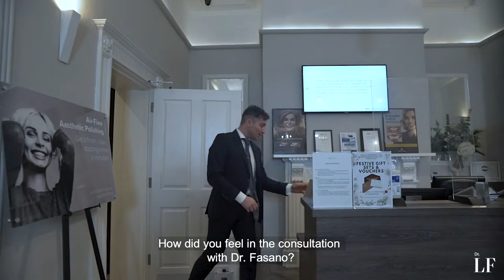Patient Testimonial Vaser Liposuction Dr Fasano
From start to finish. Watch the surgical journey of Dr Fasano's patient.
High Definition Vaser liposuction allows you to achieve a great athletic look.